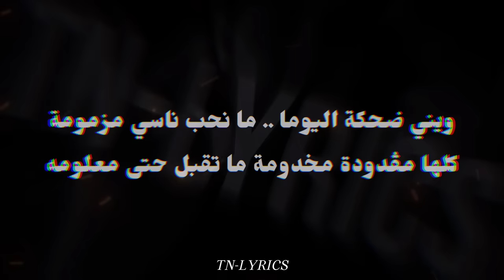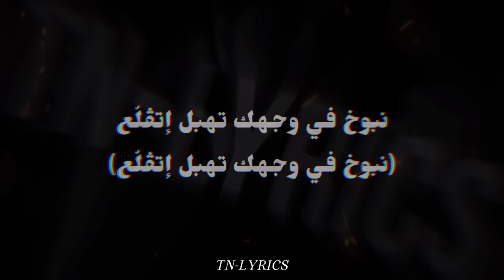Hamzaoui Med Amine - سخونة تولع + LYRICS {TN-L}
Hamzaoui Med Amine - سخونة تولع (Lyrics) 🎵
Gmail :
LYRICS 🎵🎶:;

جمرة السيــڤـارو سخونه تولّع
قانونكم ما تبدلشي و باقي مڤلع
و إلي يحكي بروحو موش يتصنع
يهبل بالموزيكا لين يتشنع
نحكي علّي حالو من حوالي
كلامي للزايط كيفي عمياني
نسّاي و ما ننسى كان إلي نساني
و جمرة السيڤارو سخونة تولع
نبوخ في وجهك تهبل إتڤلّع
دليلك موش ملك تحبّو لبهيم سطك
يتبعكم كي لمدك جايك من عندي برشا درك
متزنزنين متبمبلين لين يڤتلكم الــشّك
ممّا هذيكا اللّعبة لازمها كعبة كعبة
كيّاف و حرقة صعبة و الطّيّب ما كانش جعبة
فهمتو لين بهمتو .. بهمتو لين تزكمتو
المخ في راسك هبّلتو هدّاره و قتاش فعلتو
ما تڤدّو ما تتعلطو .. ما تهدّو ما تتزلطو
خلّوني نستمنّى نحب الرب المستعنّى
يا محبّه لا تيغيبــي غنّى بالڤاسم بو ڤنّة
بلاد عارفينها منيكه .. بلاد الباب حنيكه
بلاد لحّــاس شليكة أخرج نيّك مالكليكة
جمرة السيــڤارو سخونه تولّع
نبوخ فـي وجــهك تـهبل إتڤـلّع
ويني ضحكة اليوما مانحب ناسي مزمومة
كلها مڤدودة مخدومة ما تقبل حتى معلومه
عدّي لين متعدّيلين .. لين تولّي في ظلومة
باش نفعتكم لحكومه سيّب مما ولد الحومة
كان جيت نحكم بودي نسيّب صاحبي المتعدّي
بلاد تجيّف لمندي داخل و حدو نحكي بجدّي
حقيقتنا دنيتنا آخرتنا هي ملمّتنا
شنتحاسبو على صحبتنا عالخان و طغيان و فتنه
خوكم محلاني مثلّث ما قبلي ثاني
كلامي سحرو عيناني و ذراعي ما كان خوّاني
شخنا لين فلسنا
هربنا عمرنا ما حبسنا
جيبو الـFBI تكبسنا
و تعرفني أنا وين موجود

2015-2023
Lyrics for " @HamzaouiMedAmine " by TN-LYRICS

8D AUDIO

CLEAN VERSION

🐐تبقى الزمرة الملكية🐐
💥REAL LIFE 4 ALL MY ZOMRA FAMILY💥